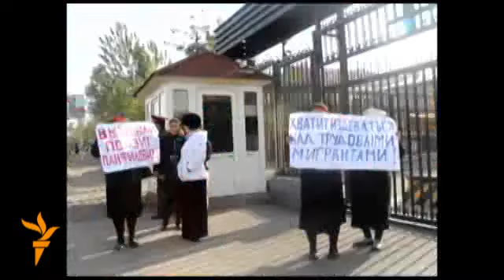Мигранттардын ата-энелери митинг өткөрүштү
Орусиянын Оштогу Башкы консулдугунун алдында кыргыз мигранттарынын укугунун корголушун талап кылган митинг өттү. Бирок акциянын катышуучуларынан консулдуктун кызматкерлери чыгып кабар алган жок. Алар журналисттерге да маалымат берүүдөн баш тартышты. (Эрнист Нурматов, Мирлан Токталиев)